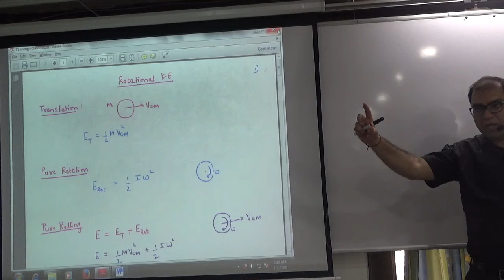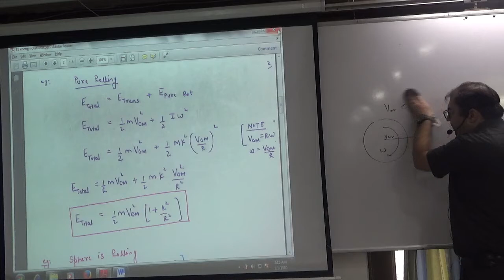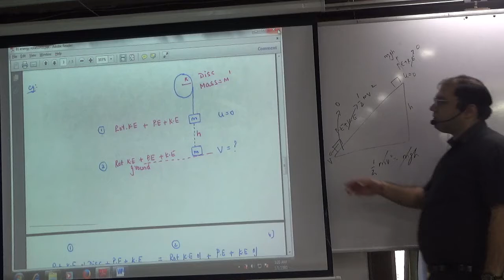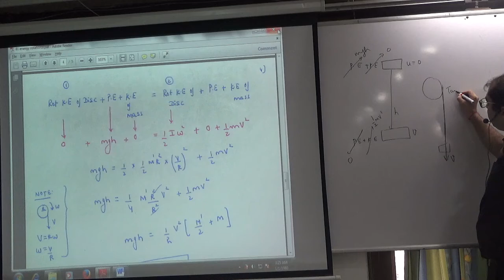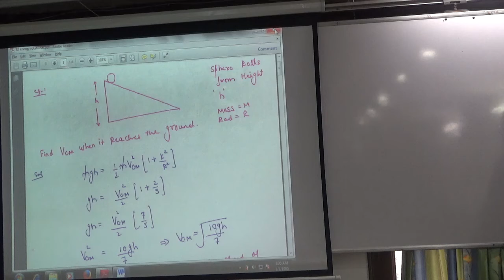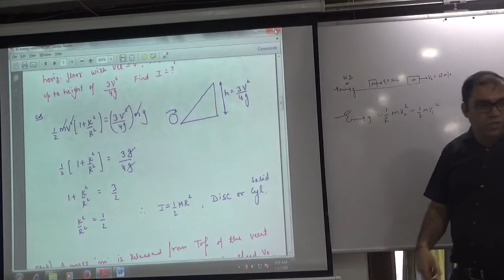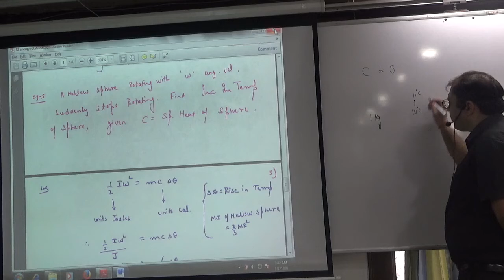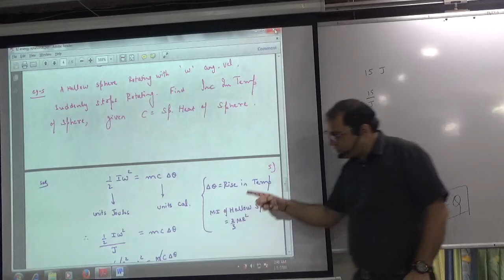Rotational Kinetic Energy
Rotational Kinetic Eenergy